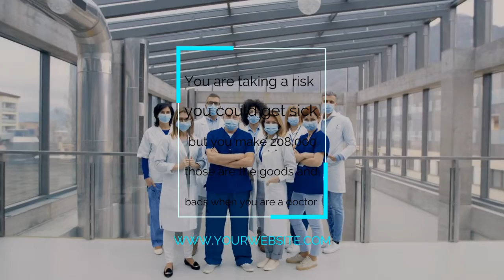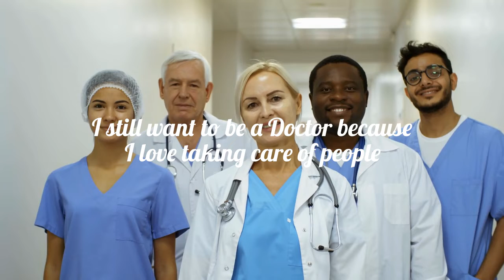Zoe S Career Video